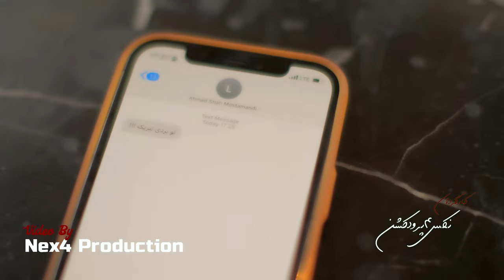Ahmad Shah Mostamandi - Lai Lai OFFICIAL VIDEO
Artist: Ahmad Shah Mostamandi
Song: Lai Lai لی لی
Lyrics: Farooq Mustafa Waiz
Compose: Farooq Mustafa Waiz
Director: Nex4 Production